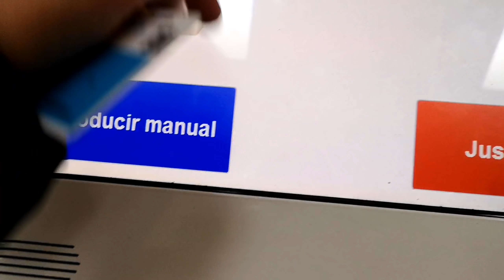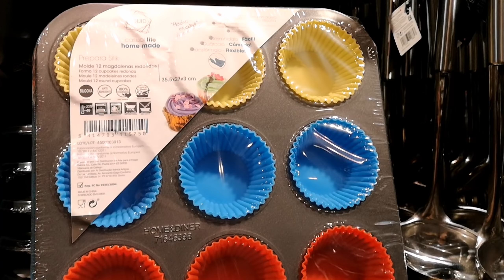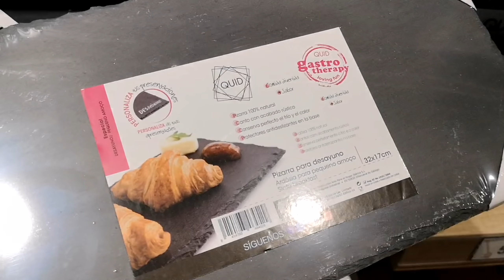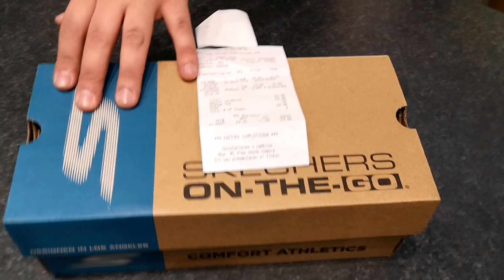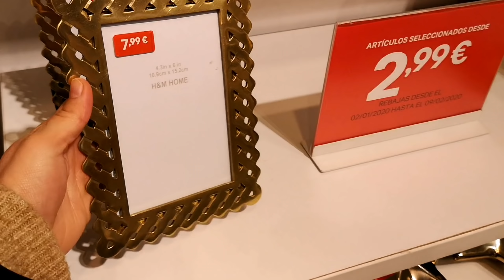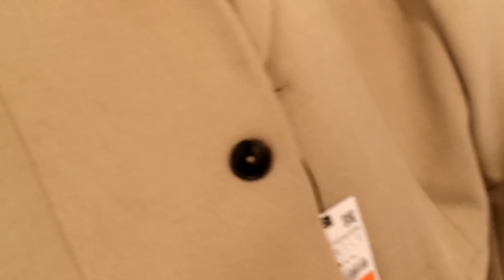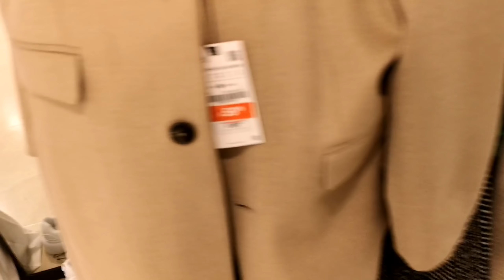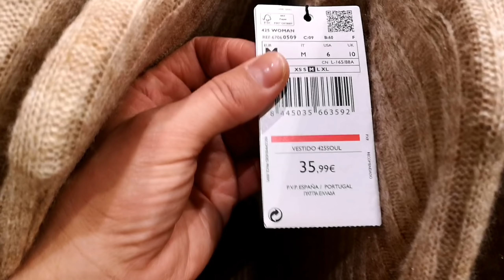Empiezo dieta🥗|Primer día de Amira en gimnasia rítmica🤸‍♀️| novedad en tiendas😍